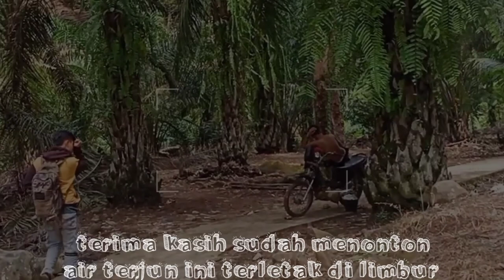Air terjun renah sungai besar part 2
Video ini berisi tentang perjalanan menuju ke air terjun sekaligus ketika hendak pulang dri air terjun